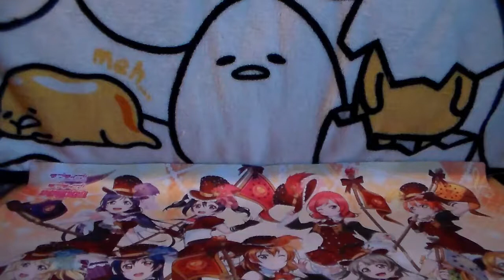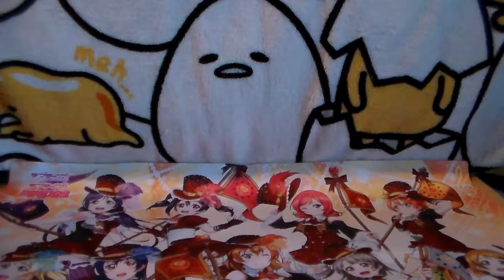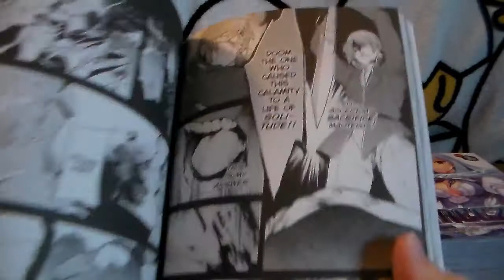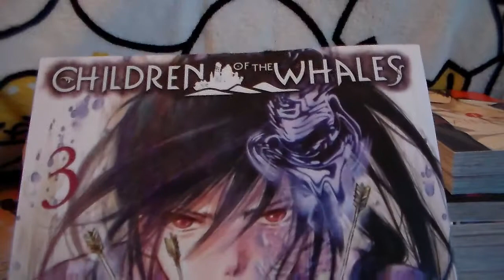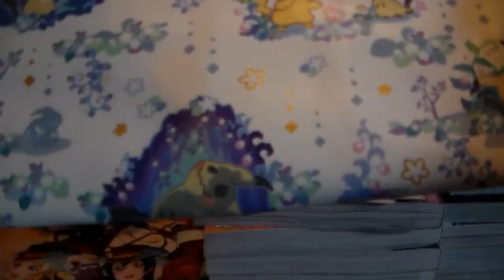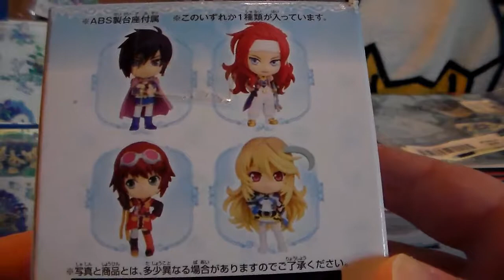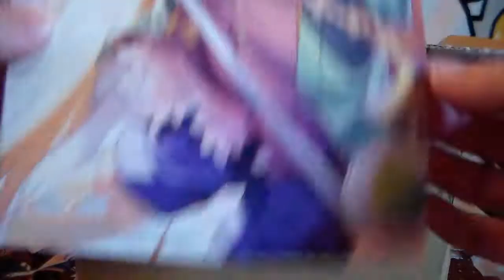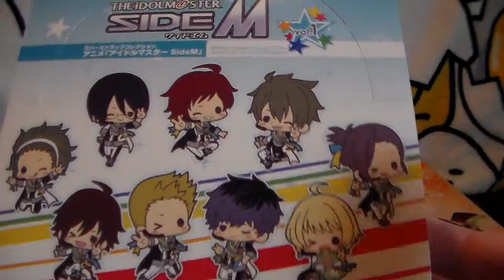Anime Figure and Pusheen Haul March 2018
In this video, I show you what I got Anime and Pusheen wise for the month of March 2018. I've added the links below to the websites for anyone who is interested. Hope you all enjoy!

Social Media -